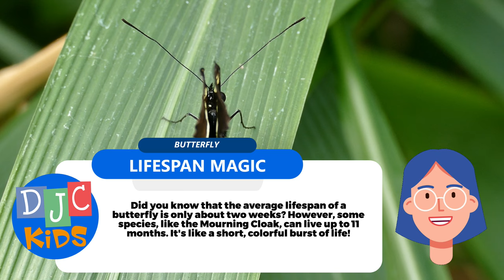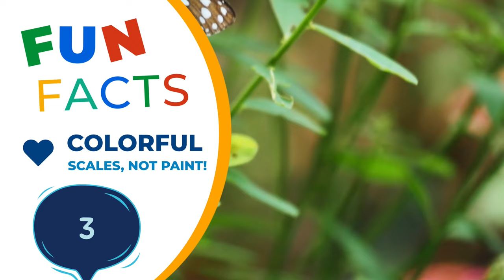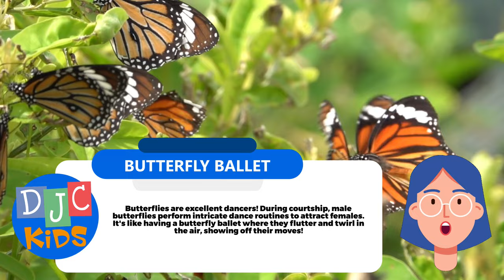Fluttering Fun Facts: Explore the Colorful World of Butterflies with Kids!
🌈✨ Dive into the enchanting world of butterflies with our latest video! 🦋 Join us on a magical journey as we uncover the top 5 FUN FACTS about these winged wonders that'll leave your kiddos buzzing with excitement! 🦄 From their super-secret taste buds to butterfly ballet dances, get ready to be amazed by the incredible stories behind these delicate creatures.

🎨 Prepare for a burst of color as we reveal the surprising palette of a butterfly's wings - it's like a real-life rainbow taking flight! 🌈 Watch with awe as we unfold the mystery of their brief but beautiful lives, and discover which butterfly holds the record for the longest stay on the stage.

🌿 Calling all little explorers! Learn how to be a butterfly's best friend by uncovering the do's and don'ts of butterfly behavior. We'll show you how to create a butterfly-friendly space and why being gentle is the key to becoming a butterfly whisperer! 🤫🌸

Get your wings ready! This video is packed with fluttery fun and fascinating facts that'll make you the ultimate butterfly expert in no time. Don't miss out—hit play and let the butterfly adventure begin! 🚀🦋✨

DJC Kids features nursery rhymes, children songs, and animated stories perfect for kids! Watch our videos and read our books for fun education, music, and activities for children!